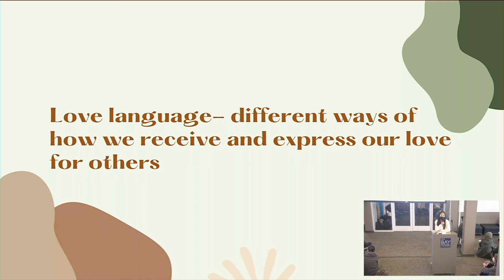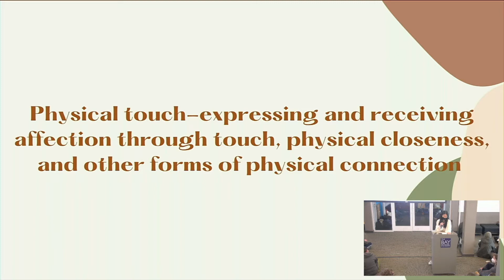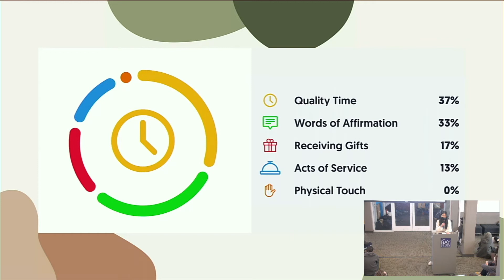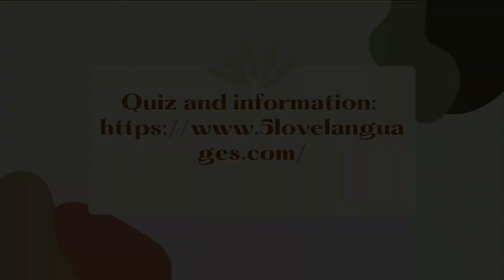Morning Meeting: Love Languages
Sam '23 explains what love languages are to the BaySchoolCommunity. She also expresses what love languages mean to her and her family. Dean of Faculty, Melissa Mirza, leads a BaySchoolMindfulness practice.